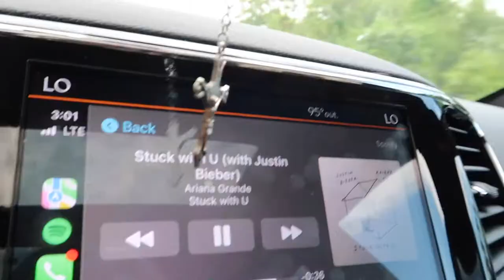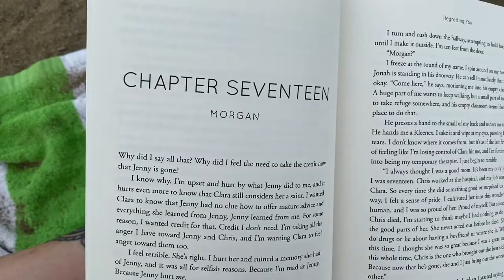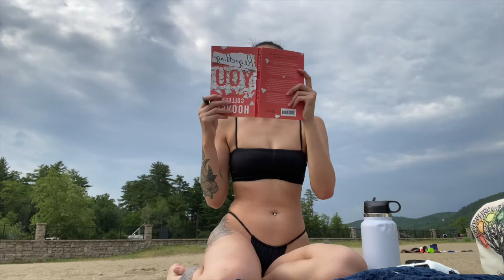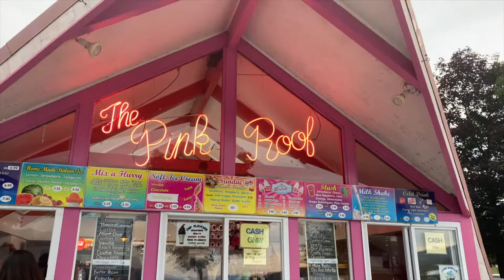DAY IN MY LIFE: *vlog* (solo beach trip + more)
subcount: 366

PS if you're reading this, comment "beach babe!"